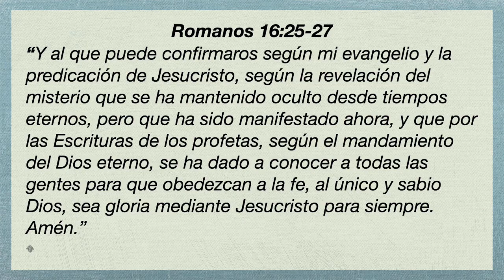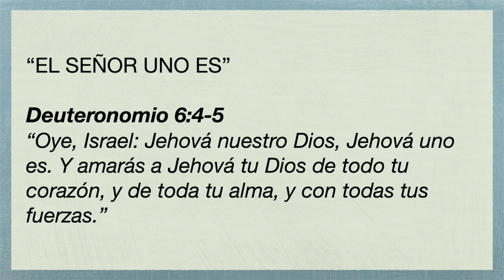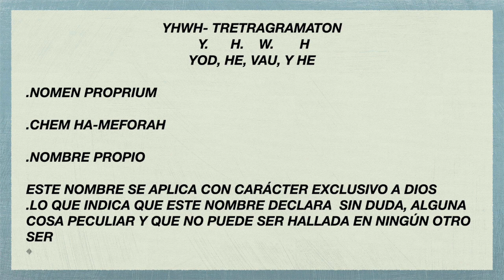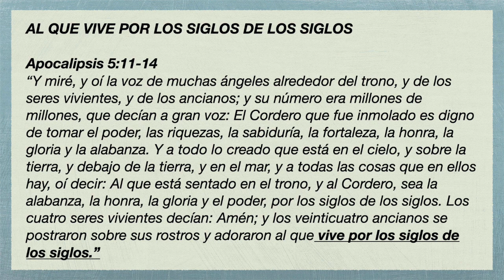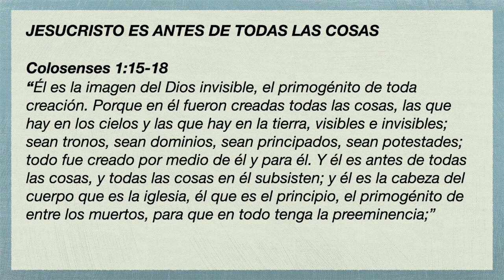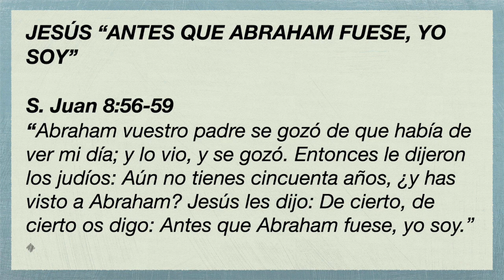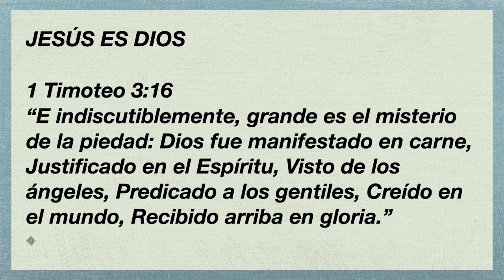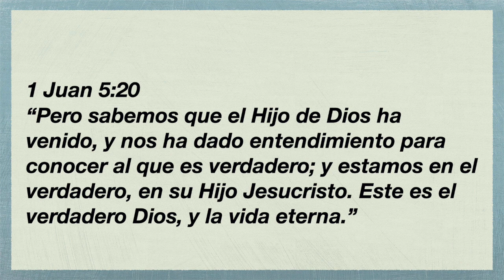Nombre Propio (Nomen Proprium) | Oscar Linares